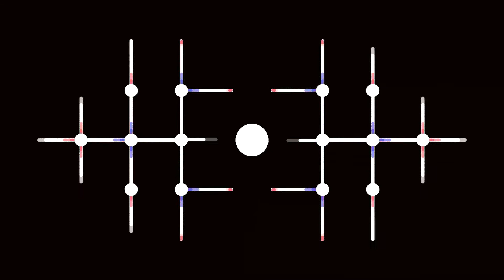Así comenzaba el 49º Torneo del Jamón en 2019 yopelotari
😎 / Así comenzaba el  49º Torneo del Jamón en 2019, en las transmisiones en VIVO de yopelotari  con el himno del Club Tenis Pamplona de fondo para engalanar la misma. Falta muy poco...